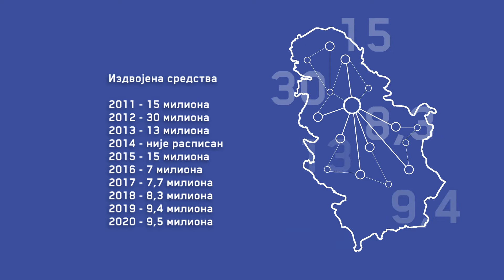Јавни позив Центра за промоцију науке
Јавни позив расписујемо зарад читавог друштва у Србији. Кроз програме научне комуникације заједно подижемо ниво научне писмености и ширимо научну културу. Посебно обраћамо пажњу на мале средине и појединце који науку комуницирају у местима изван великих градова. Средства се одвајају за сва заинтересована научна, научностручна друштва, школе, центре за стручно усавршавање, удружења и друге организације.

Преко научних клубова Јавни позив доступан је и за појединце који свој пројекат промоције и популаризације науке и технике могу да пријаве за финансијску подршку Центра. За све истраживаче и истраживачице, инжењере и инжењерке, наставнике и наставнице, лекаре и лекарке, новинаре и новинарке, режисере и режисерке, све оне који воле науку, баве се њом и своја знања умеју да пренесу другима на занимљив и иновативан начин.

Ове године Јавни позив расписан је у тешким околностима пандемије и ванредног стања у Србији. Ипак, чак и у таквим условима, на адресу Центра стигло је преко 170 пријава!  Финансијску подршку добило је 40 нових програма који ће ове године имати премијеру широм наше земље.

ЦПН спрема Јавни позив и за 2021. годину, за све вас који сте инспирисани науком и желите да је представите другима.